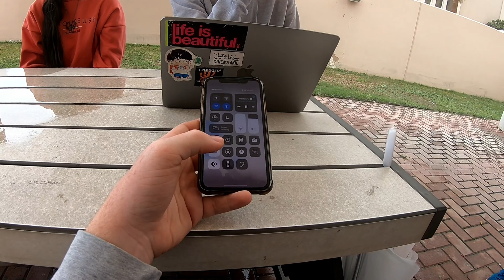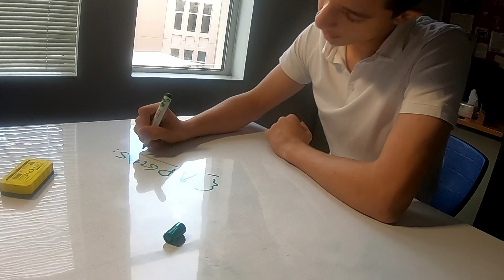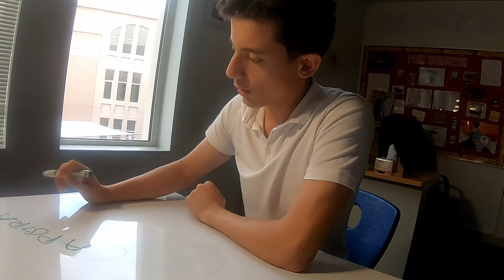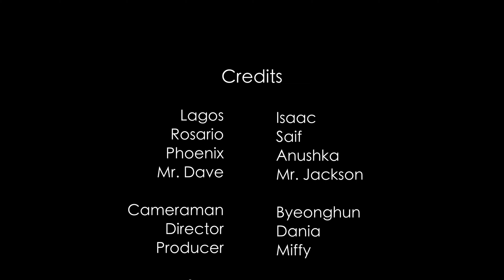CAPGRAS - UASFF 2020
UAS Film Festival 2020

Created By: OG Jackson Junction